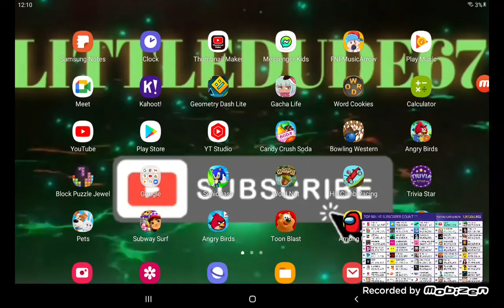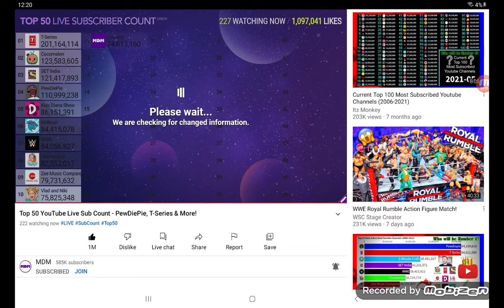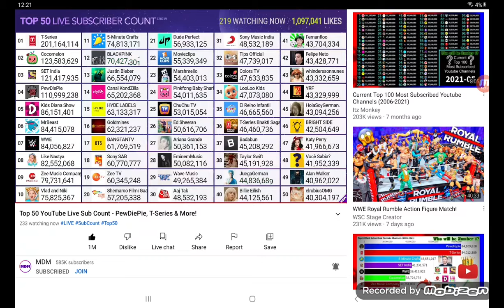Aaj Tak back in top 30 for amount of subscribers!